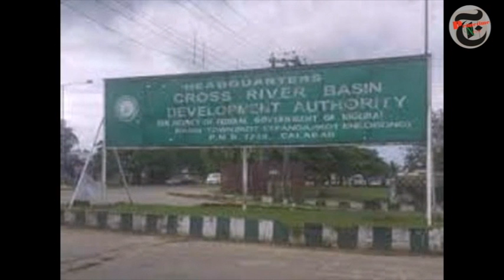CRBDA Land Encroachment